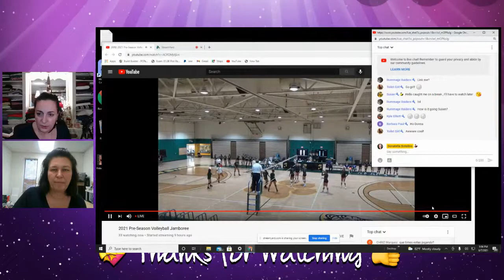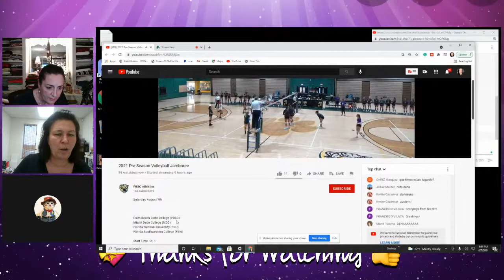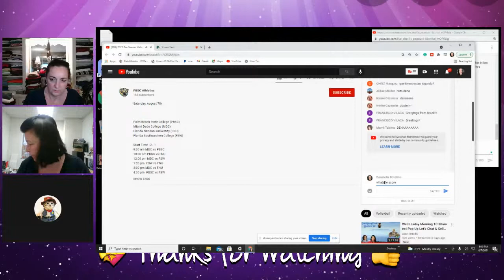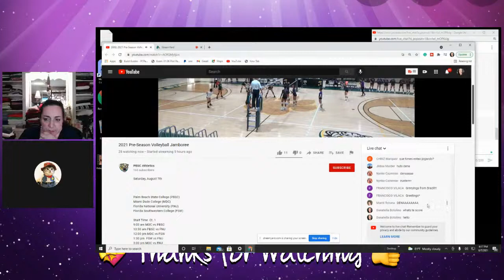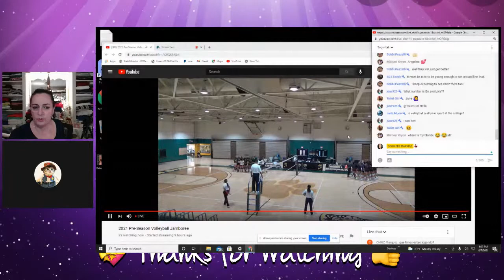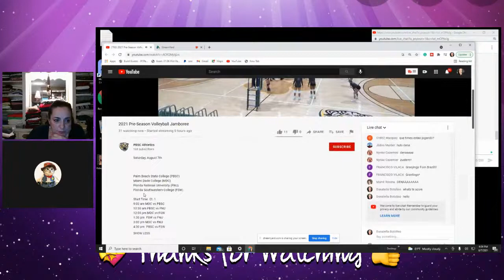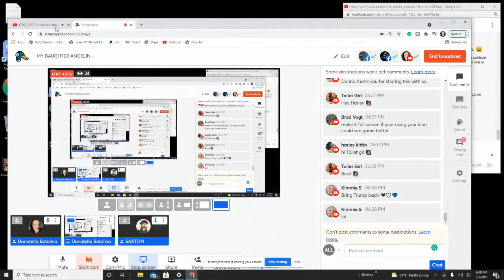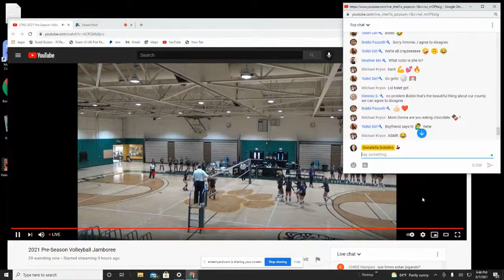MY DAUGHTER ANGELINA’S FIRST COLLEGE VOLLEYBALL GAME AT PALM BEACH STATE COLLEGE